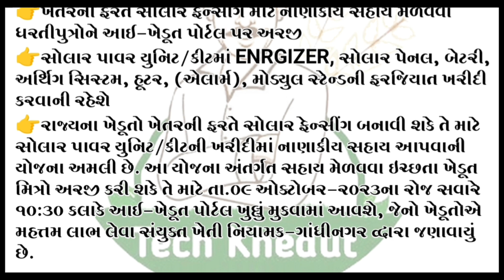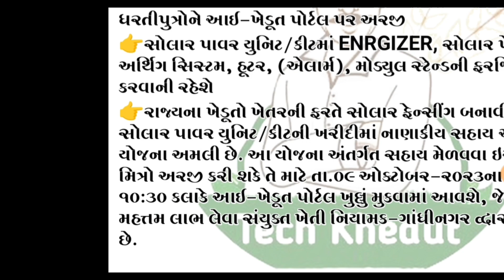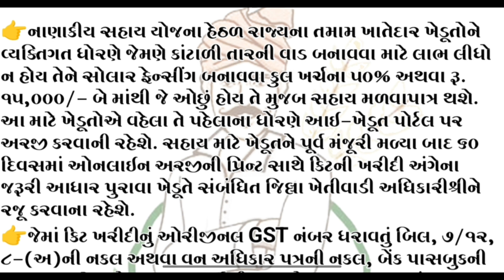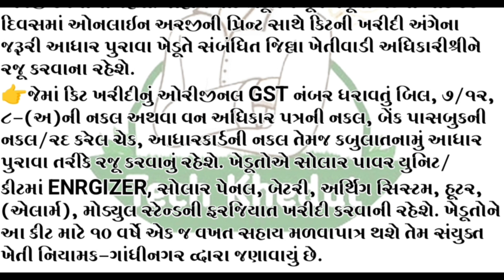Tar fencing yojna//Ikhedut portal yojna//ખેતર ની ફરતે તાર ફેન્સીંગ યોજના 15000 સહાય//Khedut Yojna